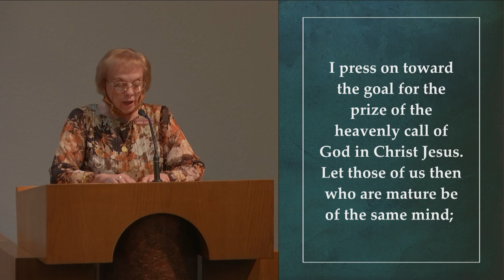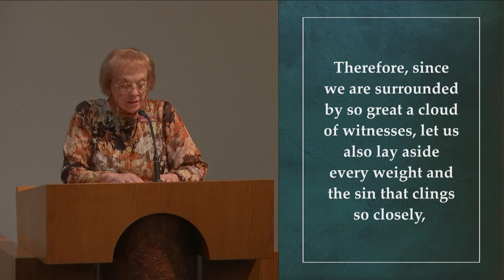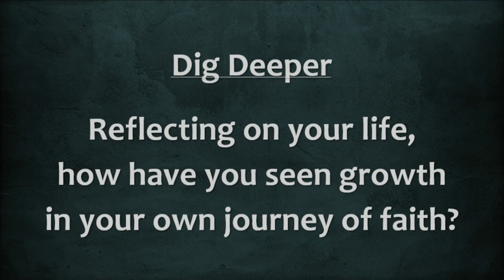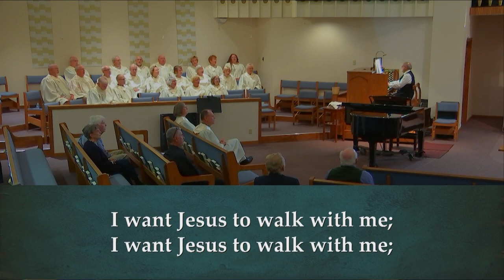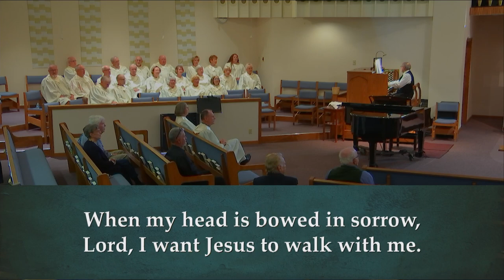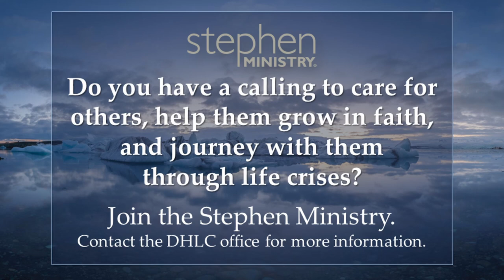"On the Journey" What Lies Ahead? - Sun, Nov 6, 2022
All Saints Weekend

Philippians 3:12-16 NRSV

Not that I have already obtained this or have already reached the goal; but I press on to make it my own, because Christ Jesus has made me his own. Beloved, I do not consider that I have made it my own; but this one thing I do: forgetting what lies behind and straining forward to what lies ahead, I press on towards the goal for the prize of the heavenly call of God in Christ Jesus. Let those of us then who are mature be of the same mind; and if you think differently about anything, this too God will reveal to you. Only let us hold fast to what we have attained.

Hebrews 12:1-2 NRSV

Therefore, since we are surrounded by so great a cloud of witnesses, let us also lay aside every weight and the sin that clings so closely, and let us run with perseverance the race that is set before us, looking to Jesus the pioneer and perfecter of our faith, who for the sake of the joy that was set before him endured the cross, disregarding its shame, and has taken his seat at the right hand of the throne of God.